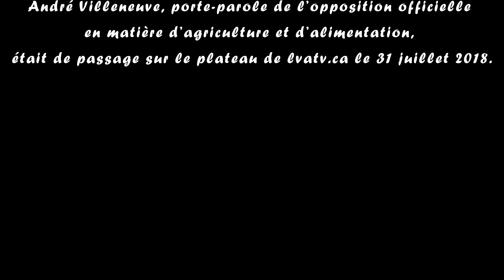Relève agricole: Villeneuve critique la CAQ et Pangea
De passage sur le plateau de LVATV André Villeneuve a présenté son projet pour la relève agricole s’il devient le prochain ministre de l’Agriculture le 1er octobre prochain. Il a évoqué les fonds d’investissements privés «très voraces» dans l’achat de terres agricoles et s’est engagé à privilégier les jeunes producteurs plutôt que ces fonds privés. Il a prétendu que la CAQ «appuie sans réserve Charles Sirois propriétaire de Pangea». Selon lui, avec la CAQ au pouvoir «ça sera un monde d’agriculteurs locataires». Il s’est engagé par ailleurs à ne jamais dézoner les Terres de Soeurs de la Charité à Québec pour en faire un exemple provincial et décourager tout producteur qui envisagerait d’acheter des terres agricoles pour faire autre chose que de l’agriculture.